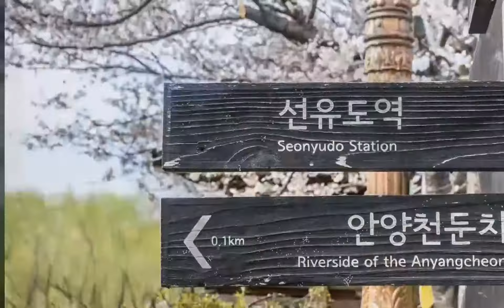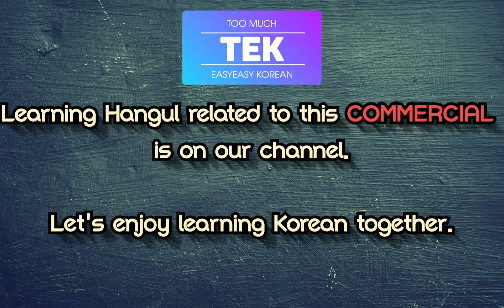[TEK (TOO MUCH EASY KOREAN)] learn Korean by commercial_0004_ SSG.COM